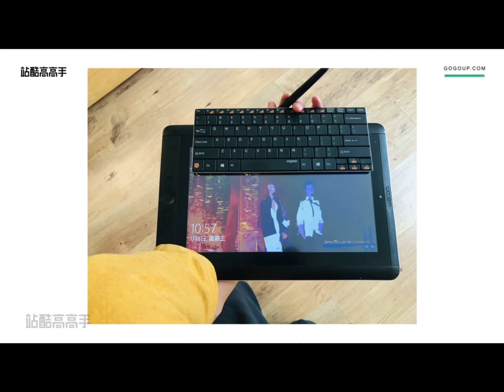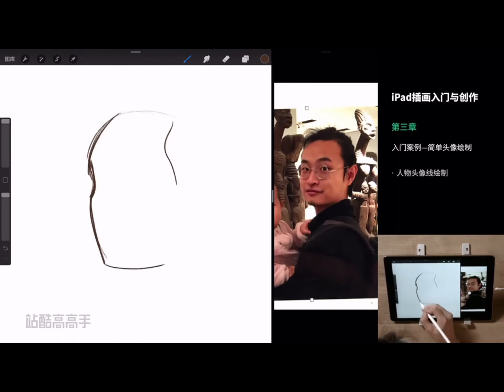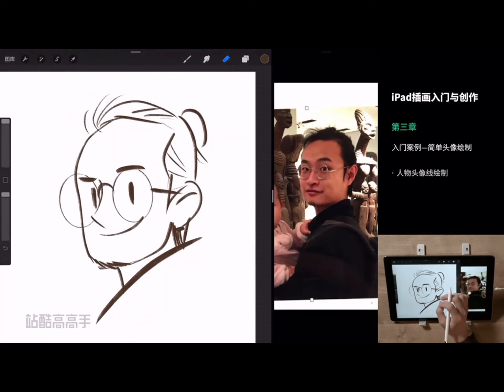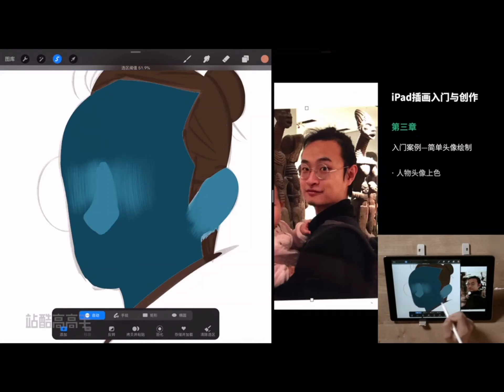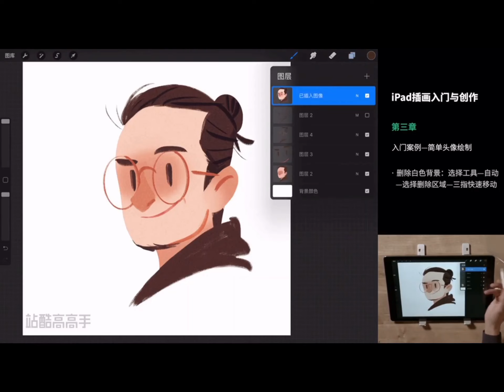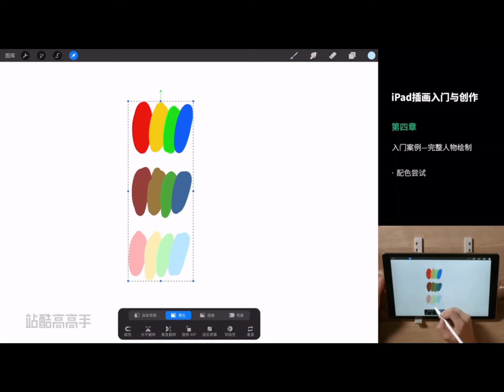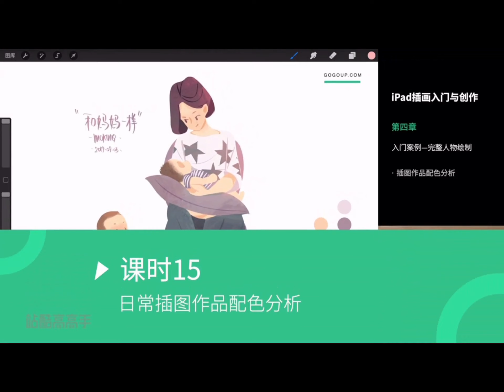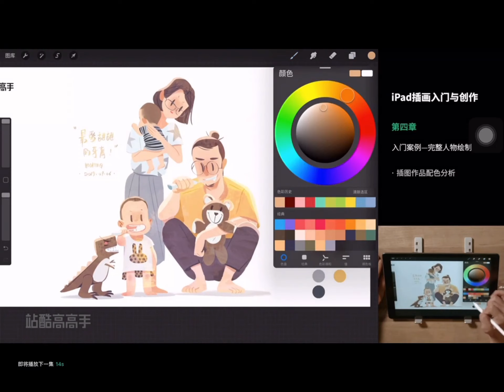2021最新iPad插画入门与创作教程 2021 Latest iPad Illustration primer and Creation tutorial